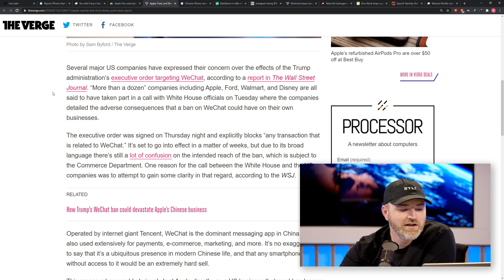Why Disney Doesn't Want WeChat Banned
Clip From Lew Later (Why Apple is Number 1) Clip from Lew Later